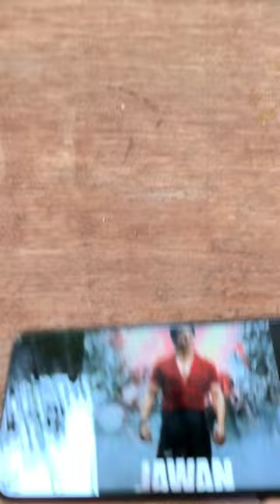Shahrukh Khan Realistic Painting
Zinda Banda From Jawan 😯
Realistic Painting Of Shahrukh Khan
JAWAN👮
one line art of Shah Rukh Khan
jawan trailer
jawan trailer in tamil
jawan song
shah rukh khan drawing
how to draw shah rukh Khan
jawan movie song tamil
jawan movie song hindi
zinda banda song
viral video
viral song
treinding shorts
treinding video
My cookart world
jawan trailer
jawan new song
jawan movie zinda banda song
shah rukh drawing
jawan movie shah rukh khan drawing
alia bhatt drawing
jhumka gira re bareli ke bazaar mein new song
one line art of alia bhatt
how to draw alia bhatt drawing
alia bhatt drawing with jhumka
jhumka gira re
one line drawing of alia bhatt
one line art of alia bhatt with jhumka😯
new alia bhatt song
pencil sketch
alia bhatt portrait
how to draw outline
acrylic painting
glass painting
sketch
how to
Alia Bhatt
drawing for kids
radha krishna drawing with one line
one line art of radha krishna